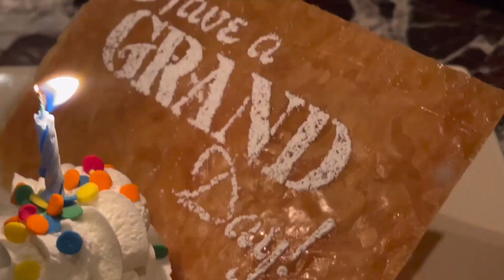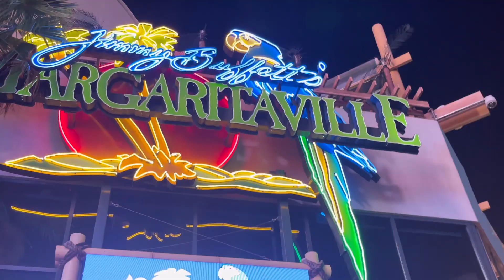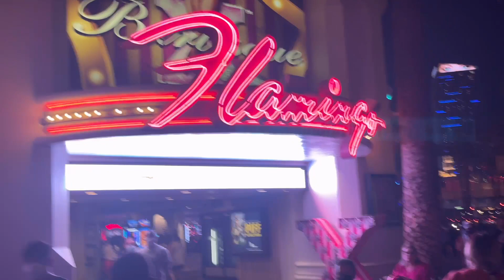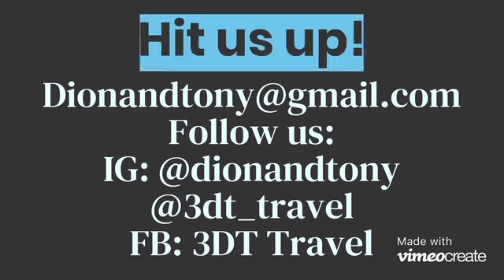Hitting the Streets in Las Vegas 2021-Tony’s Bday dinner!!! Vlog 2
You know we had to show you the strip in Vegas!!!

We would like to thank everyone for the love and continued support.

Dion 💘 Tony